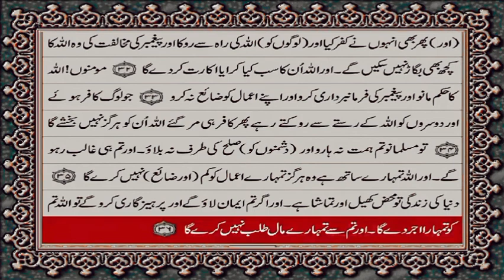47 SURAH MUHAMMAD URDU & HINDI TRANSLATION | QURAN TRANSLATION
47 SURAH MUHAMMAD URDU & HINDI TRANSLATION | QURAN TRANSLATION